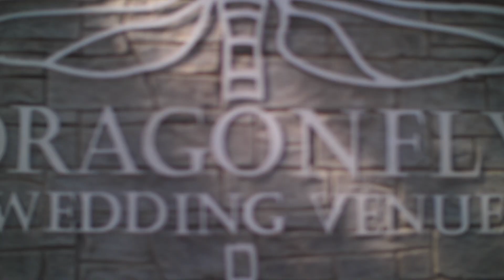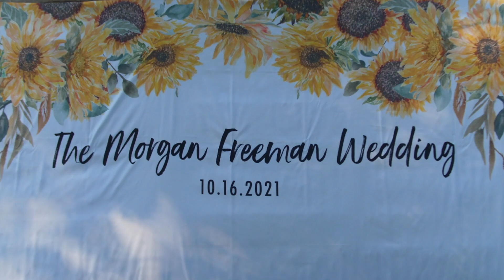Alex & Josh Highlight Film - @ Dragonfly in Herrin, IL - White Oak Wedding Films